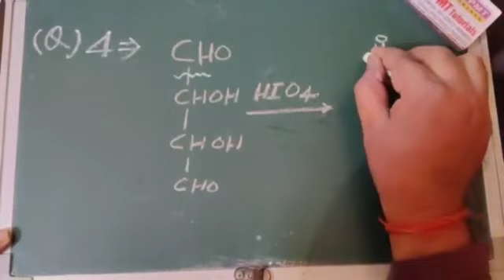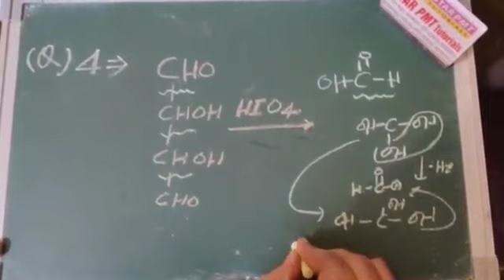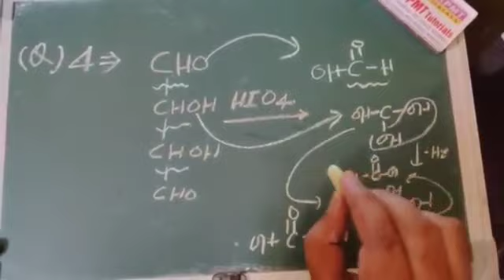Part C Conceptual question from Alcohol phenols, ethers explained by Om sir Star pmt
Conceptual question from Alcohol phenols, ethers explained by Om sir Star pmt